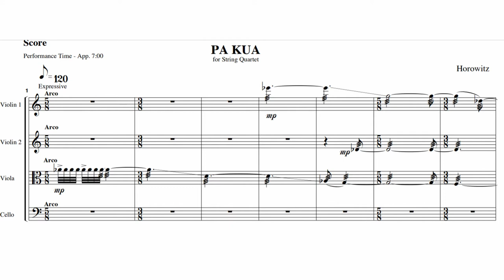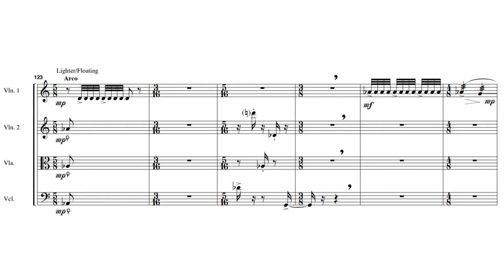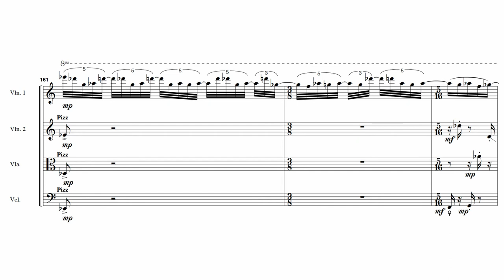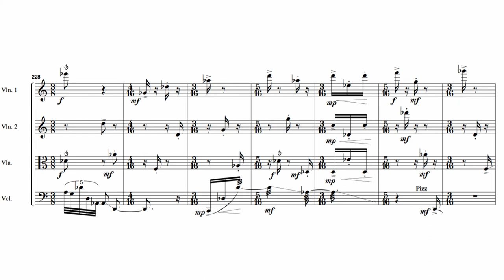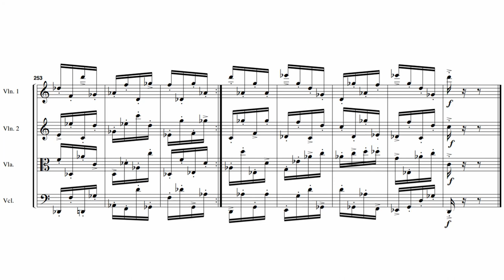Steve Horowitz, PA Kua, String Quartet #2 (With Score)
Steve's Second Quartet, composed in 2002. Played by the Flux Quartet.